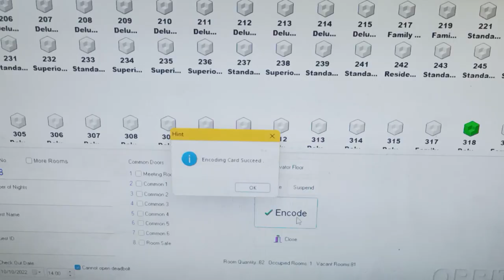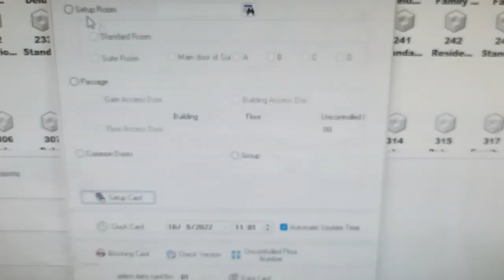How to program ORBITA E3041 Hotel RFID Lock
ORBITA RFID Lock
Program of keydoor lock
Hotel : Planta Centro Bacolod Hotel and Residences